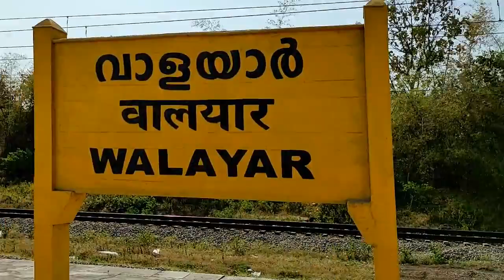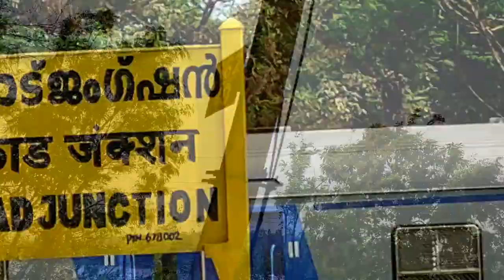Palakkad Gap| Palakkad-Coimbatore ghats| Video comprehension for students| Educational purpose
Watch the video and answer by clicking the link.